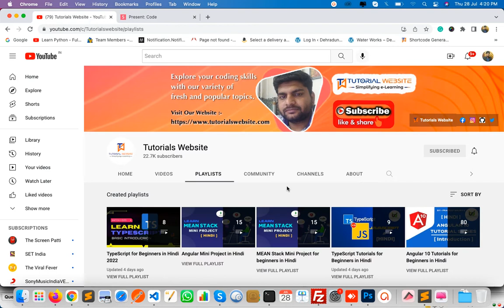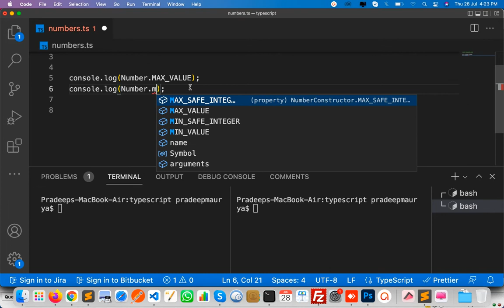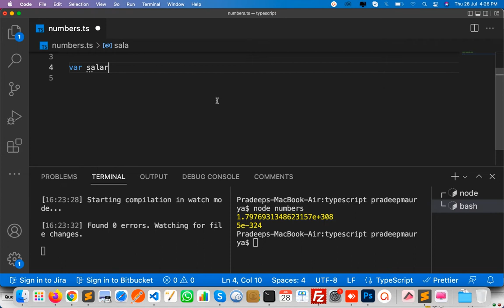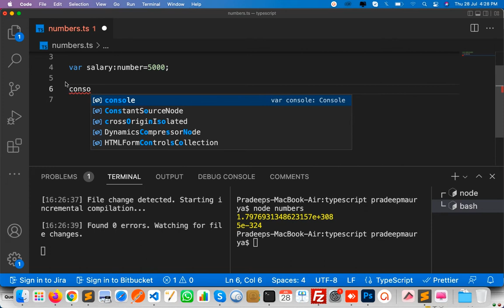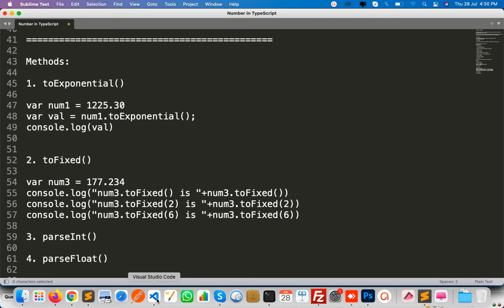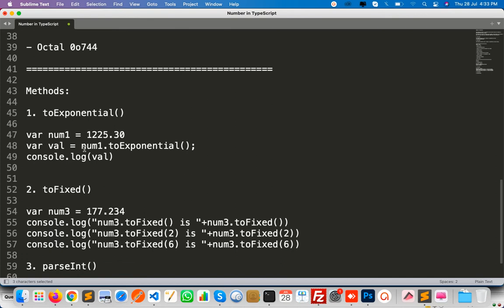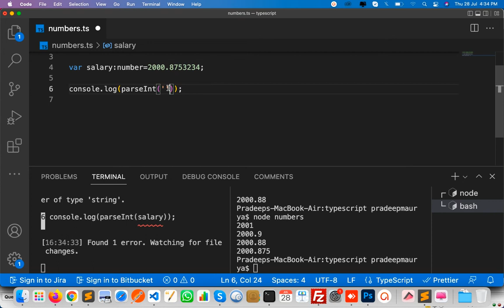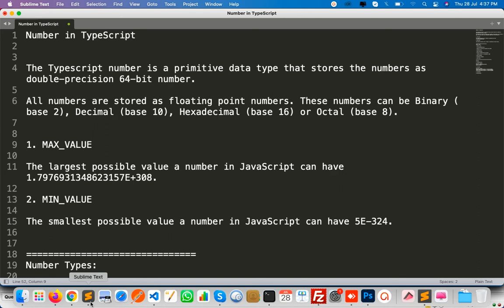Numbers in TypeScript | Signed, Unsigned, Min and Max Number | Typescript in [Hindi] 2022 | Part-9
Hello Guy's, Iss video me humTypescript me Numbers Kaise define Karte and use Karte hai dekhenge

All numbers are stored as floating point numbers. These numbers can be Binary (base 2), Decimal (base 10), Hexadecimal (base 16), or Octal (base 8).